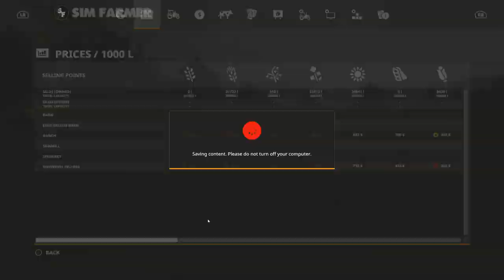Grizzly Mountain Timelapse #44 Selling Straw Bales Farming simulator 19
FS19 Grizzly Mountain Timelapse series continues as we harvest our soybeans and take them to the ranch to sell. We then get our straw bales moved from our field and over to the barn to sell using our new bale trailer. We also get some field work done spreading lime, fertilizer, planting canola and prepearing some fields for new crops. We finish off starting to clear some trees on the other side of the river to where our farm is.

💾Link for Savegame and Mods used as of episode 41

Grizzly Mountain Map and the forestry mods used are from FDR Logging and can be found

▶ 1. 0:00 Oomiee: Be right there

▶ 2. 2:37 Lvly: Celebration

▶ 3. 6:02 Squiid: Atmospherica

▶ 4. 9:19 Aiyo feat. Frank Moody: Kings of the world

▶ 5. 12:32 Catiso: Prime

▶ 6. 15:27 Loving Caliber feat. Christine Smit: While we're young (Ahlstrom remix)